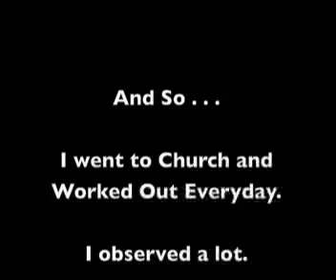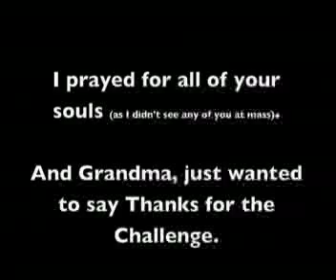Go To Church Everyday.mp4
Week #4 of Karen On Deck Challenge--

Nine of Spades: Go to Church Everyday and Workout Everyday